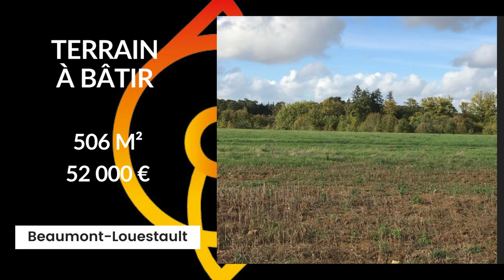Vous cherchez un terrain à bâtir sur la commune de Beaumont-Louestault (37360)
Terrain à bâtir de 506m² sur la commune de Beaumont-Louestault (37360), pour un prix de 52000 €. Terrain constructible entièrement viabilisé avec tout à l'égout.
Beaumont-Louestault dispose des principales commodités telles que médecins, école, boulangerie, épicerie... collège et hypermarché se trouvent à seulement 10 minutes. Dans un cadre calme et agréable à 20 km au Nord de Tours.
Il n'y a pas de frais d'agence car nous sommes constructeur.
Pour découvrir les maisons à faire construire sur ce terrain à bâtir, rendez-vous sur notre site internet.
Si vous n'avez pas de terrain à bâtir mais vous avez un projet de construction, nous recherchons gratuitement votre terrain constructible pour vous.
Pour vous offrir un accompagnement tout compris, c'est le service Maisons i.